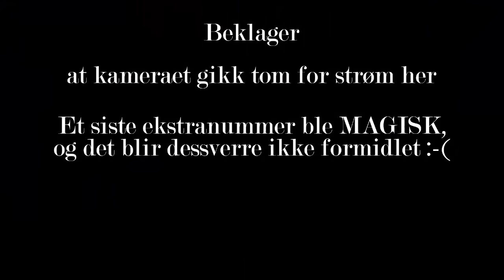Joe Rusi Trio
Siste del av siste sett på Buddy Scene i Drammen 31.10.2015
Arr.: Elvebyen bluesklubb

Dessverre gikk kameraet tomt for strøm, slik at den aller siste, magiske avslutningen uteble.